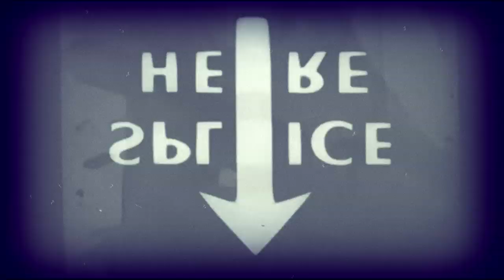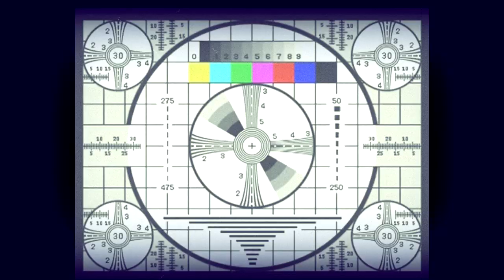Ocho Macho @ Volt Fesztivál 2012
A 20 éves jubileumi soproni VOLT fesztiválról készült e remek kis video! Yamann a Nap süssön Rád!!

Zenéink elérhetők az összes digitális letöltő felületen (iTunes, Deezer, Spotify, Hallgass Hazait, Tidal stb.)
Lemezeinket megvásárolhatjátok koncertjeinken!